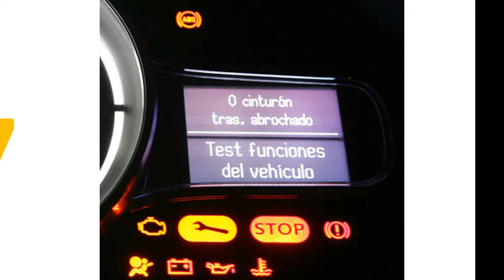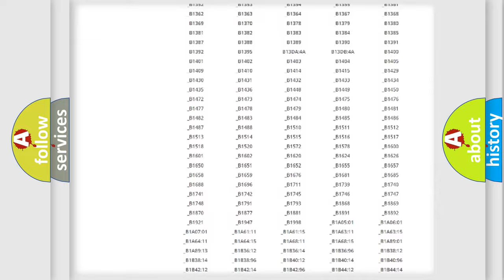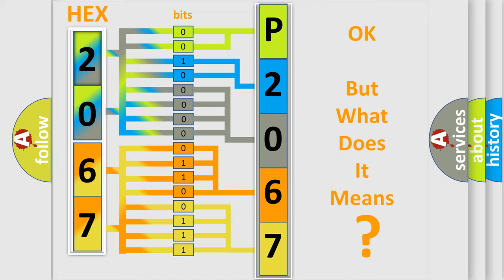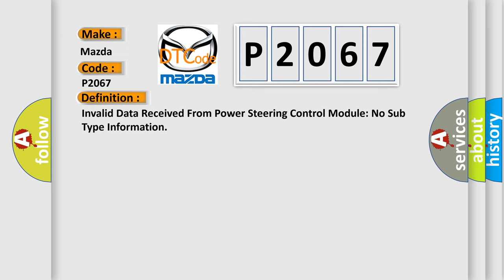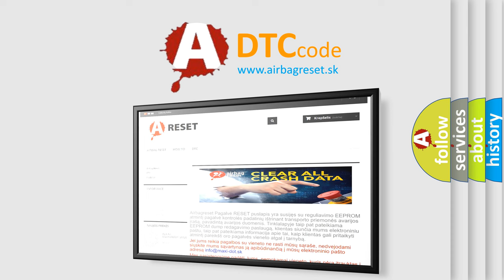DTC Mazda P2067 Short Explanation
Contents:
0:21 Basic DTC analysis according to OBD2 protocol standard.
1:48 Insight into programming
2:58 A diagnostically understandable description of the Diagnostic Trouble Code
3:05 Basic error definition

Make:
Mazda
Code:
P2067
Definition:
Invalid Data Received From Power Steering Control Module: No Sub Type Information
Diagnosis:
A continuous and on-demand DTC that sets when the PAM receives an invalid network data from the Power Steering Control Module (PSCM) with a faulted signal data input and or a loss of PSCM synchronization occurred. RETRIEVE and REPAIR all non-network DTCs in other modules on the network. If no DTCs are present in the PSCM drive the vehicle above 50 km or h (30 mph) for a minimum distance of 1 mile while maintaining a straight ahead vehicle position for at least 30 seconds (this drive cycle needs to occur if the battery has been disconnected or if vehicle is new). If the active park assist is still inoperative and the U0420:00 DTC does not return after driving the vehicle for 1 mile and clearing DTCs . DIAGNOSE the observable symptom.